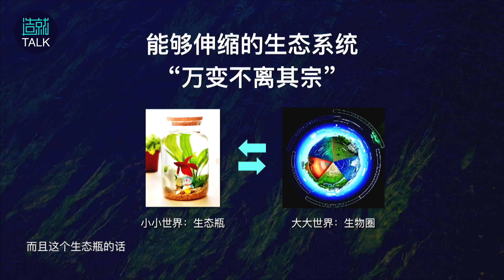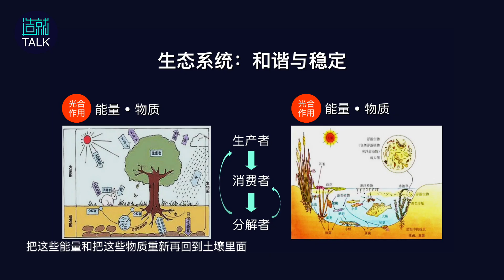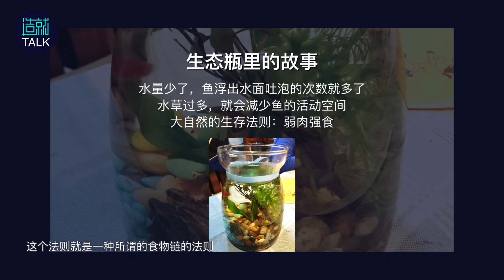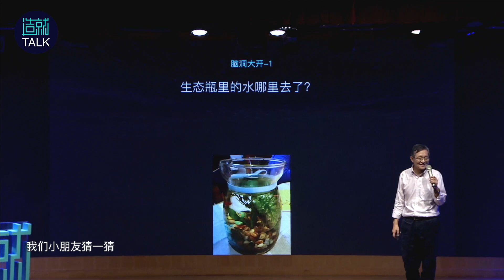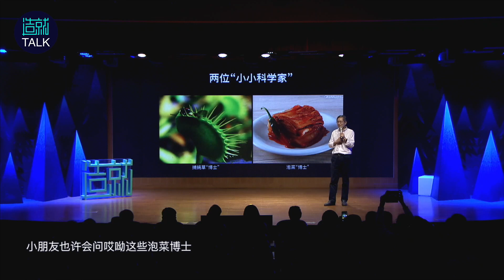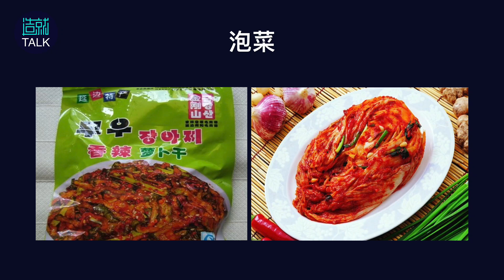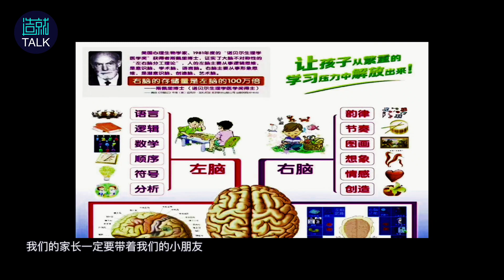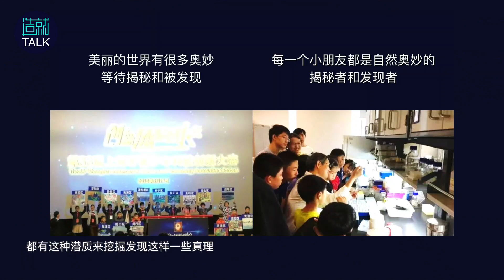Professor of Fudan University: Children can fly higher with Creative Thinking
卢宝荣
复旦大学教授